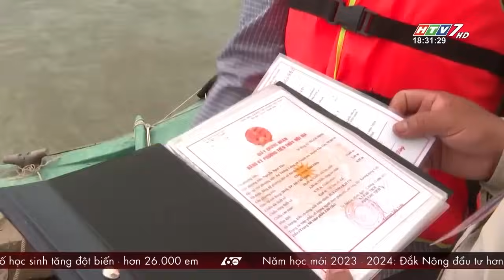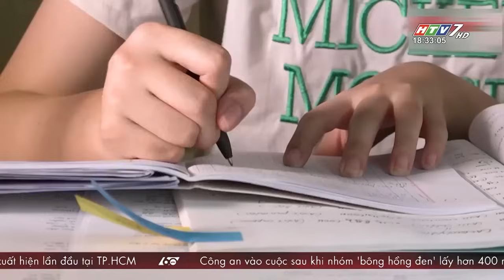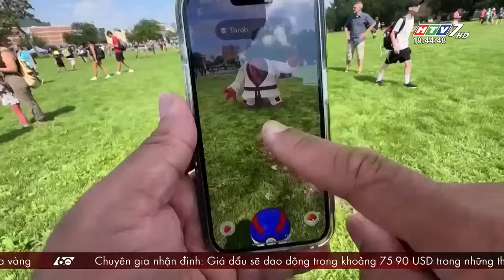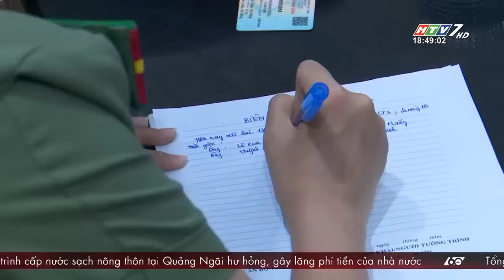60 Giây Chiều - Ngày 19/08/2023 - HTV Tin Tức Mới Nhất